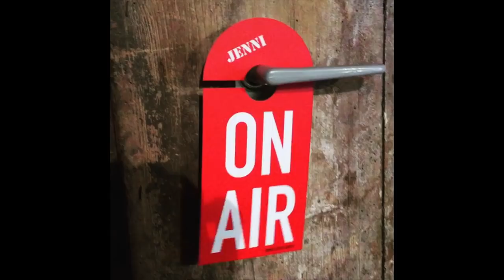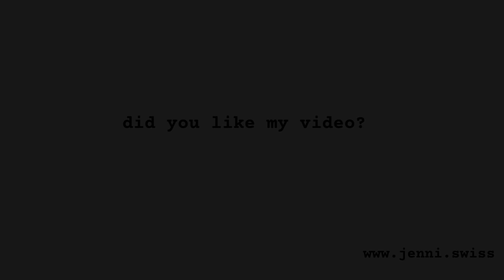BEST CAMERA EQUIPMENT BAG / sewing project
+ buy the original JENNI BANDANA. traditionally made in switzerland +

In this video I show you how I sew a transparent camera equipment bag myself. The outer fabric is from an old mititary tent plank. the transparent net in front is a technical material. It is advantageous if man can always see what is in the bag in it. on the film set, the work goes faster. Regulation and survey is important.
the best camera equipment bag is for all who like to order and do not want to search long. Have fun when rebuilding!